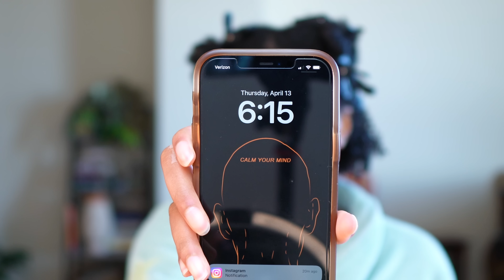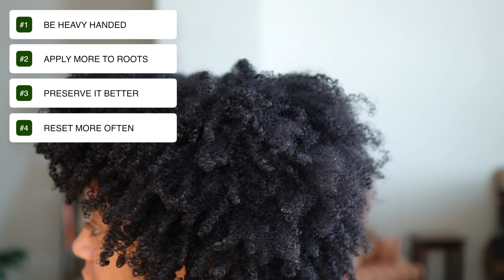MOUSSE ONLY Wash and Go Series | Ep. 1 | The Doux Mousse Def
In this video I try a one product wash and go using the Doux Mousse Def!

☝🏾My hair "type"/ My Essential Elements
💃🏾Density: Med to high density
💃🏾Texture : Medium to coarse hair strands
💃🏾Surface texture: coarse and thready
💃🏾Elasticity:  1/4 stretched length
💃🏾Porosity: Medium to Low

Products Used
✨The Doux Mousse Def

Timestamps
0:00 Intro
0:42 Product Application
12:02 Results

✨Ouidad Double Row Comb
✨Ouidad Botanical Boost
✨Ouidad Mongongo Oil
✨Colortrak Clips - Black
✨Aveda Brilliant Shine

✨Sigma 16mm f/1.4 DC DN Contemporary Lens for Sony E (402965)
✨Sony Alpha ZV-E10 - APS-C Interchangeable Lens Mirrorless Vlog Camera Kit - Black
✨Sony ACPW20 AC Adaptor -Black
✨Aputure Amaran 60d LED Video Light 65w Output 5600K Daylight Bowens Mount Point-Source LED, CRI 96+
✨GVM Lantern Softbox Soft Light Modifier
✨BOYA by M1 Collar Microphone
✨GVM RGB LED Video Lighting Kit